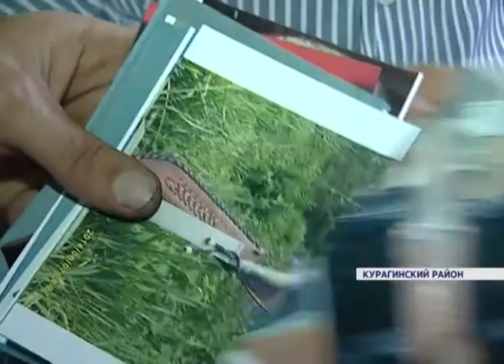В Курагинском районе возрождают кожевенное дело